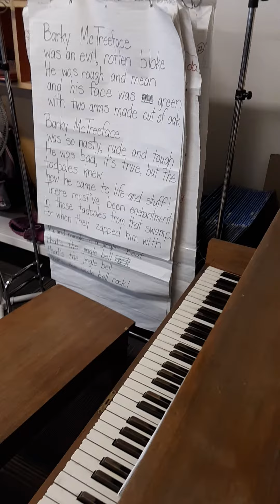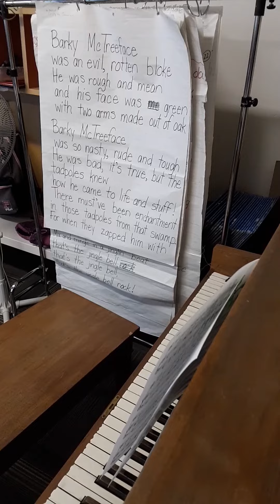Muppets Theme Song